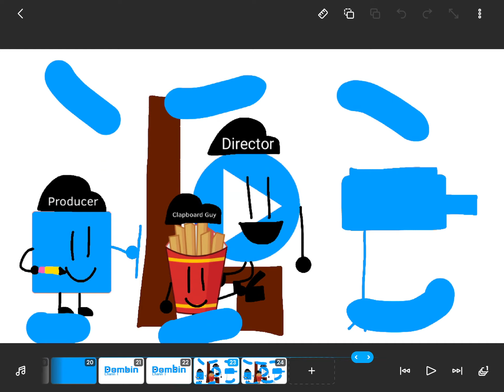Dombin Channel Logo Blooper #5 E Is Overflated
Yup The Series Is Back